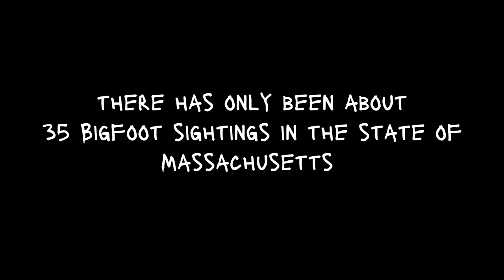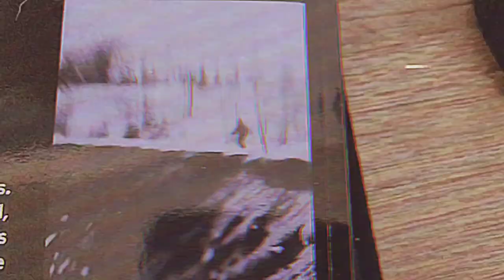The Templeton Sasquatch Official Trailer 2023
A small group of friends living in Templeton, Massachusetts during the 1980s discover that they're small forest might be hiding something they didn't expect